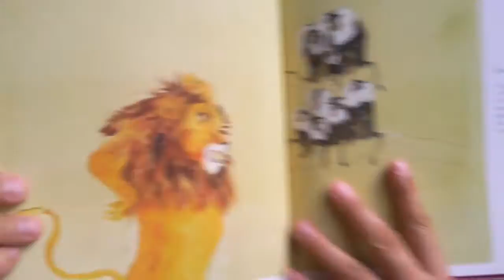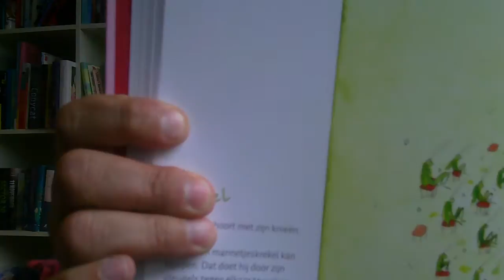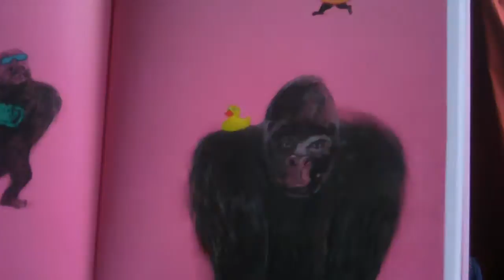Springende pinguins en lachende hyena's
Prentenboek van Marije Tolman